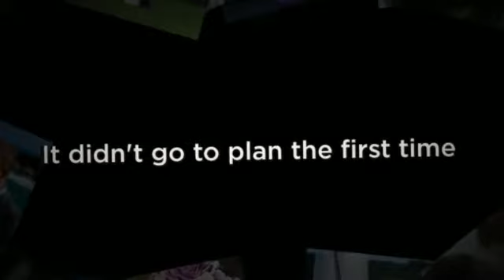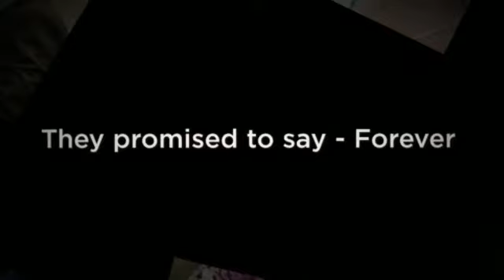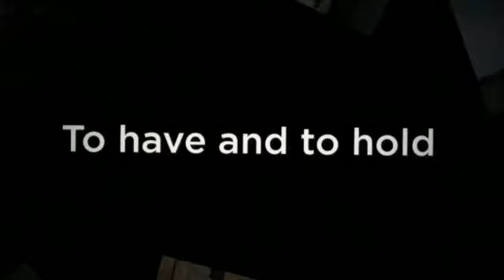Grogan Renewal of Vows